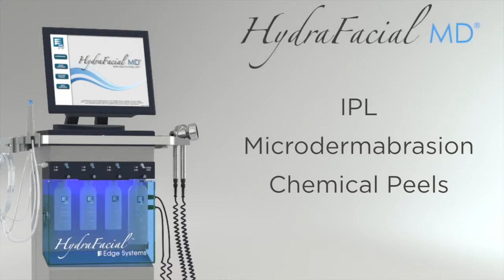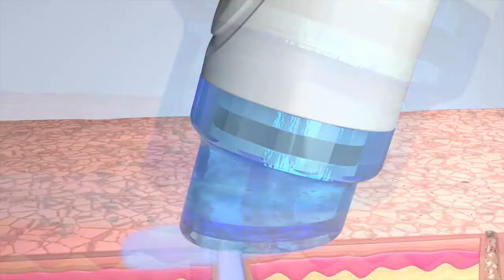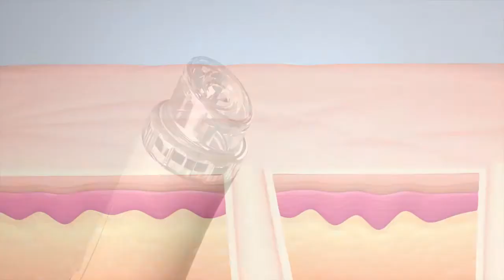HYDRAFACIAL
O HYDRAFACIAL é um tratamento de renovação para a pele dando a ela viço e um aspecto aveludado. Muito usado no mundo inteiro, inclusive nos Spas da rede de hotéis Ritz Carlton. Promove esfoliação, remove as impurezas como excesso de maquiagem, aplica ácidos e antioxidantes, controla a oleosidade e acne, hidrata e deixa a pele brilhosa em um mesmo procedimento. Indicado antes de eventos para preparar a pele, antes de procedimentos dermatológicos e também para aqueles que não dispõe de tempo para aplicar diversos produtos diariamente. Aplicando um pool de vitaminas ajuda no cuidado com a pele. E o melhor: sua pele já fica linda na hora. Venha tratar sua pele com HYDRAFACIAL. Você vai amar!